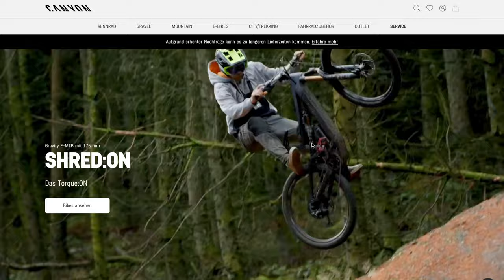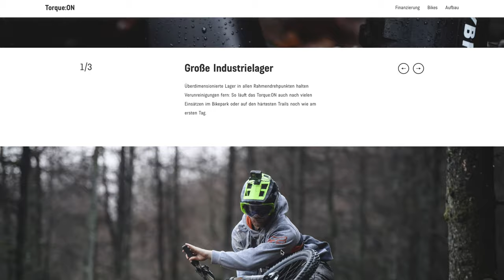Frage & Antwort - Kooperationen, Neues MTB, Bike Trips Trier, Trails und mehr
Mal wieder ein Q&A für euch, ich beantworte eure Fragen Zum Thema Mountainbike, Trails, Bester Bikepark, Kooperationen und mehr. Wünsche euch viel spaß

►►►  MTB Ausrüstung